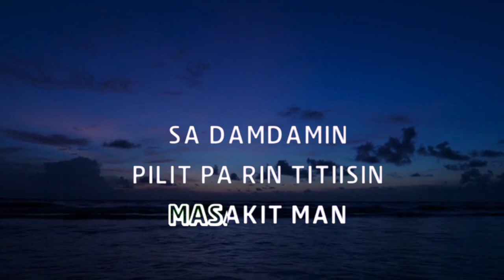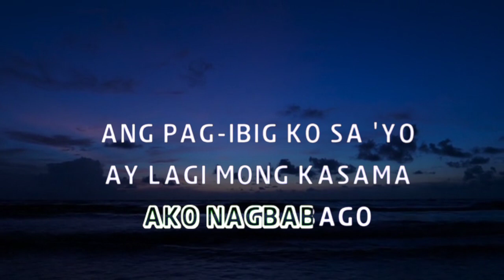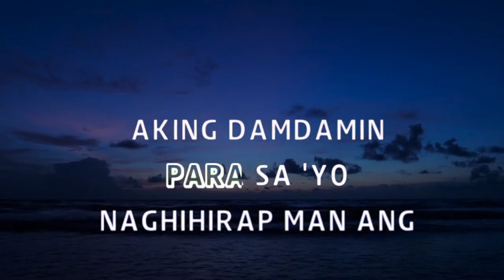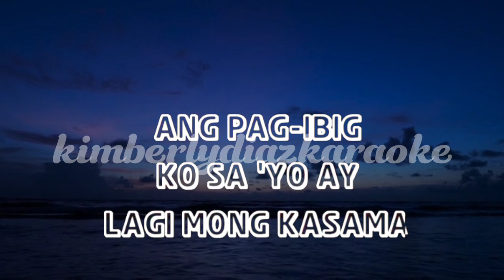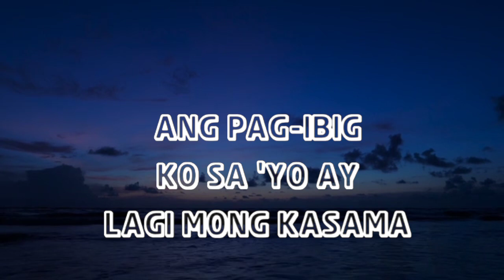💚LUMAYO KA MAN💚 BY: RODEL NAVAL (KARAOKE VERSION)